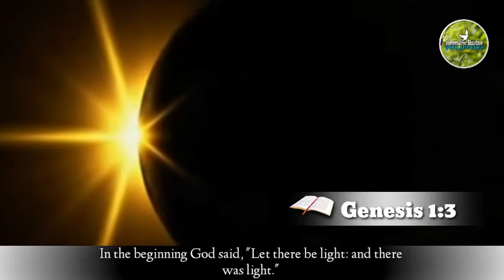His Life is the Light